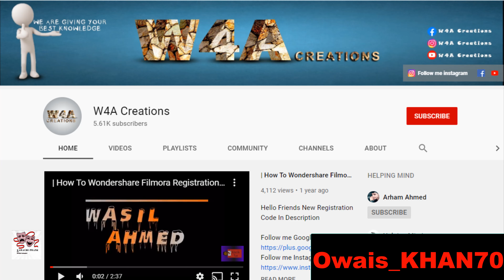Best Gold Digger Prank in Pakistan | Karachi Pranks | OMG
Also Susbcribe to Karachi Prank